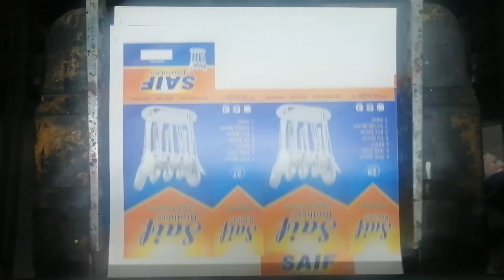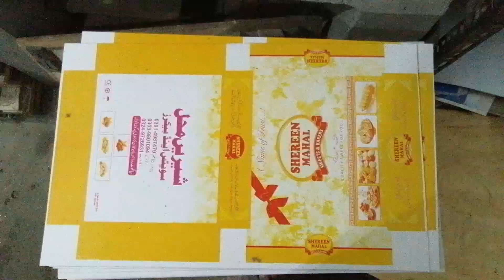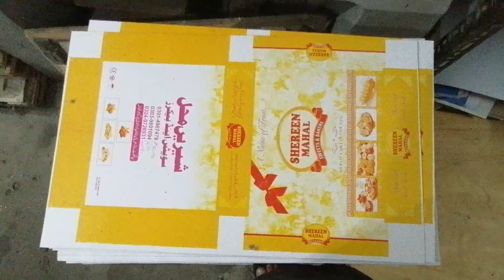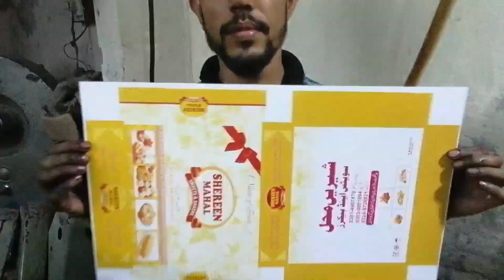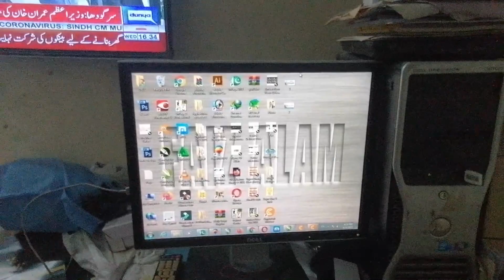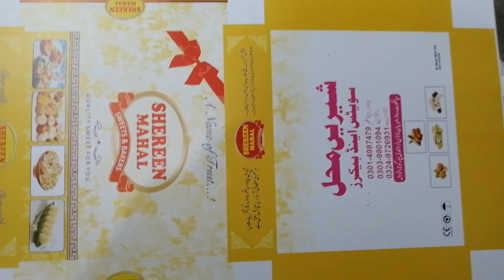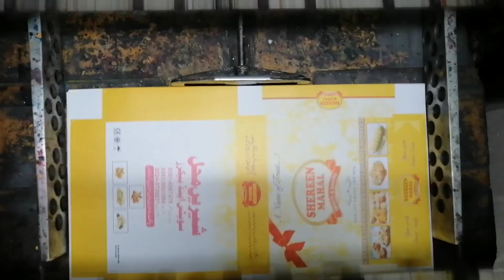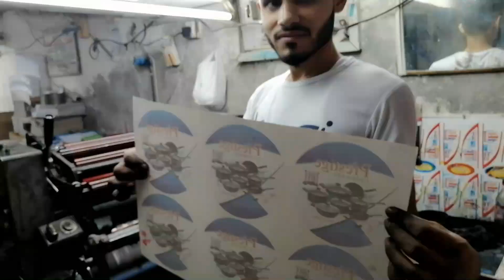Offset Solna 125 Printing Machine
Product Description. Solna 125+ is a Single color printing press which was produced from 1977 to 1985 in Sweden Offset Printing Machine for Paper Industry is widely used in printing as well as paper industry where all types of printing is done